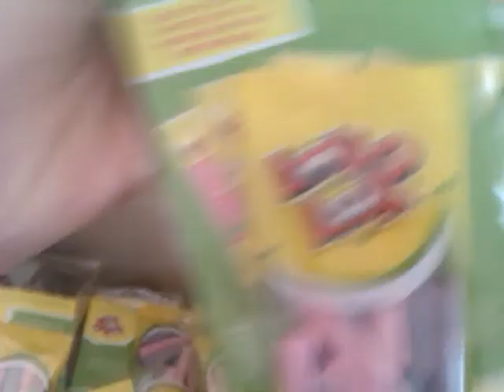The good side of being a paper boy